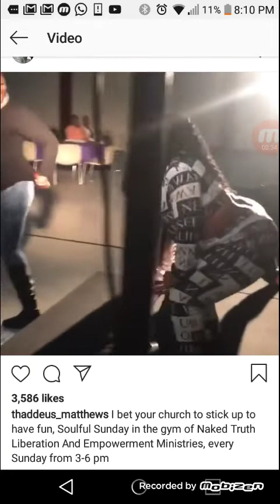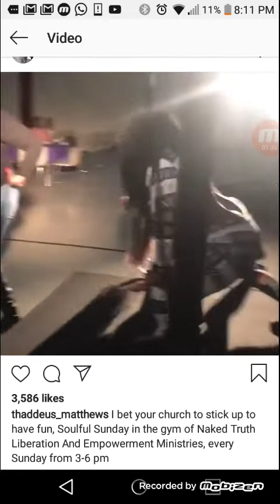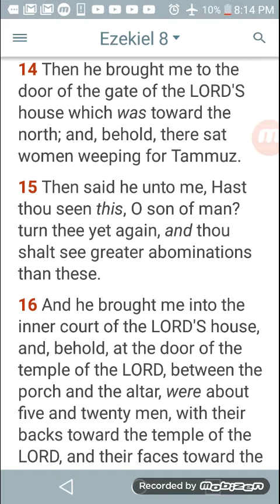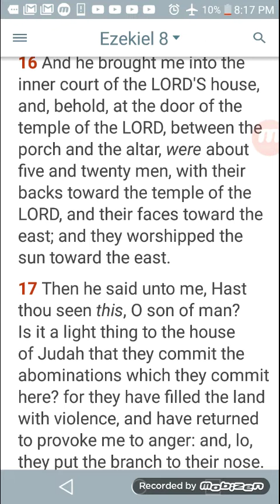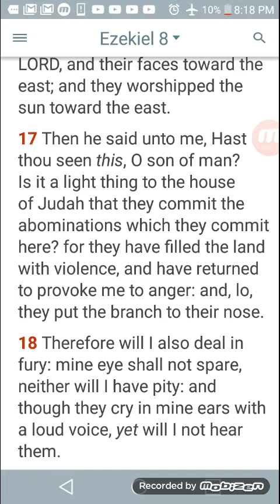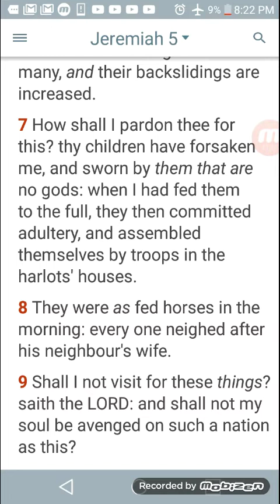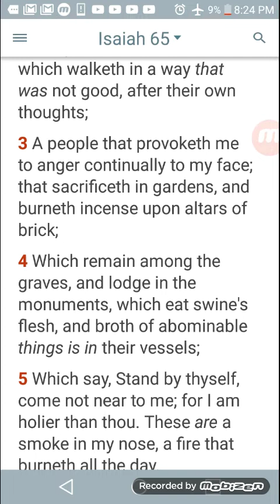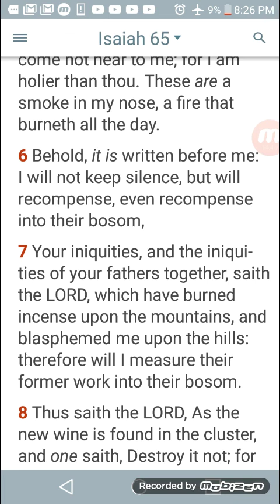TWERKING IN CHURCH....